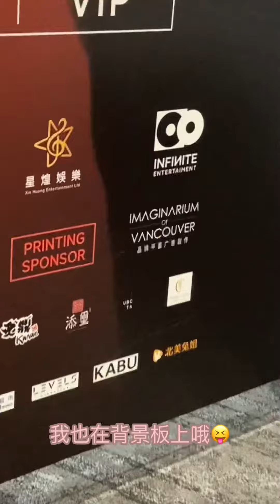周兴哲温哥华演唱会 见面会抢先看❤️Eric Chou